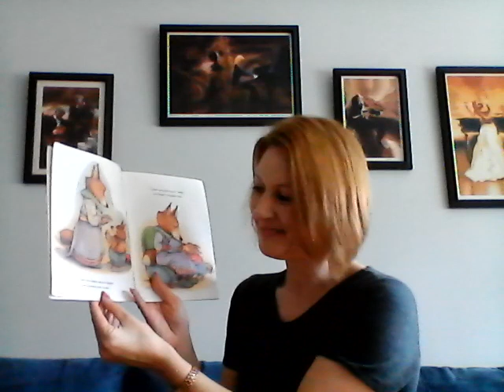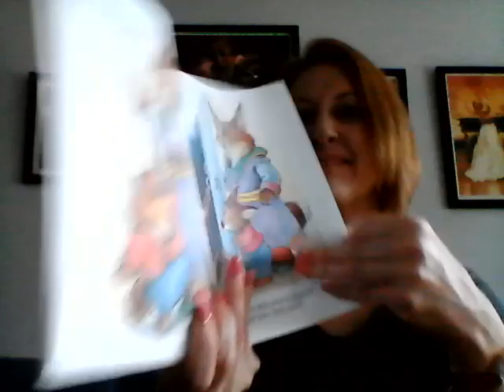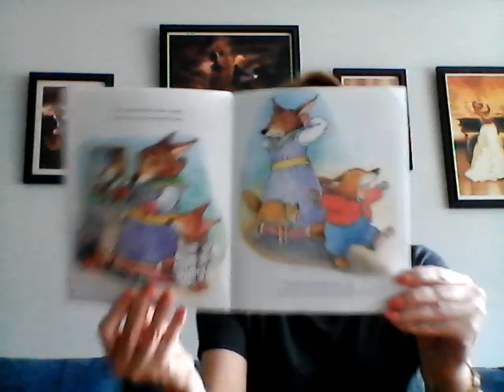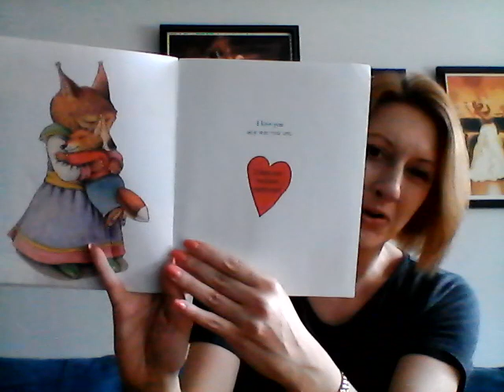I Love You Because You're You